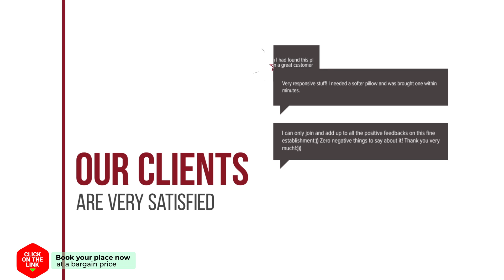Vila Rusidava hotel review | Hotels in Eforie Nord | Romanian Hotels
Vila Rusidava hotel video review. Hotels in Eforie Nord, european 3 stars hotels.